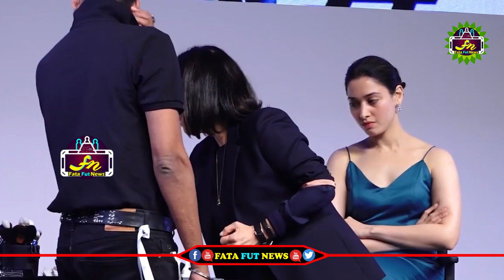తమన్నాని ఇలా చూస్తే ఎవ్వరు తట్టుకోలేరు | Tamanna Stunning Looks In Blue Dress At New Makeup Launch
political news,
latest political news,
ap politics,
pawan kalyan ,
ys jagan ,
chandra babu ,
Ka paul
undavali aruna kumar
revanth reddy,
kcr live,
ktr live,